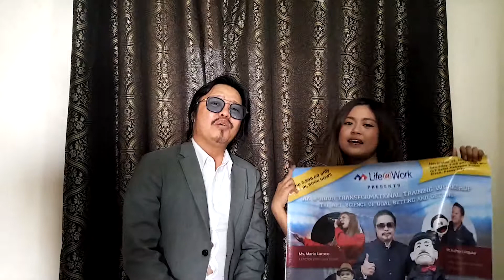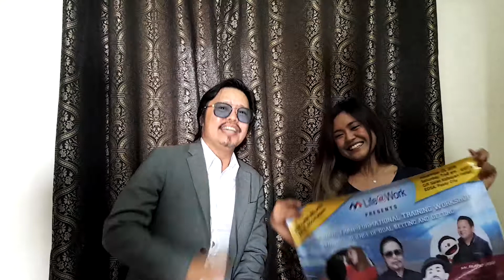NAKAKALOKA!!! Ms. Maria Laroco, bibirit sa G.A.M.E. "X"!!!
Maria Giedie Ocang Laroco professionally known as Maria Laroco (born January 30, 2001) is an Philippines singer, songwriter, musician, model actress and dancer. She is best known who for traveling all the way to London to audition for The X Factor (UK) in 2018.